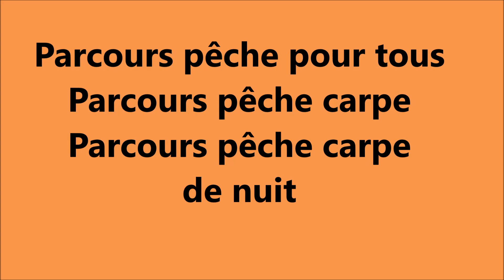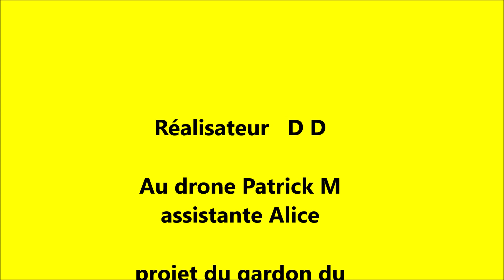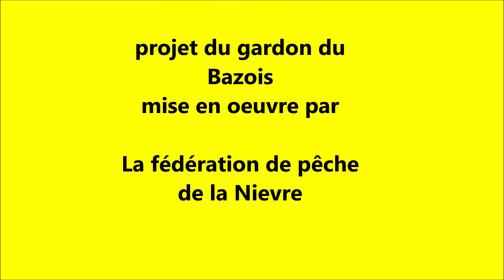le gardon du bazois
Survole du futur  parcours de pêche labellisé à Chatillon avant travaux